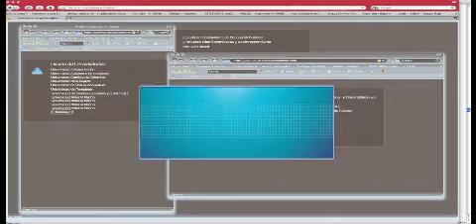Educación Superior Virtual - Trailer